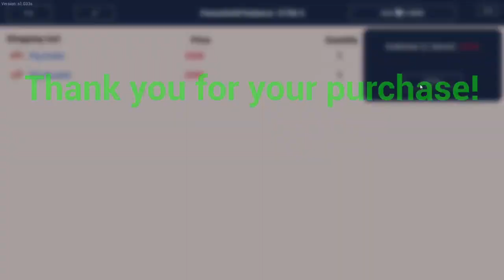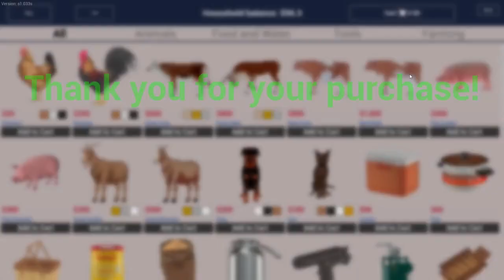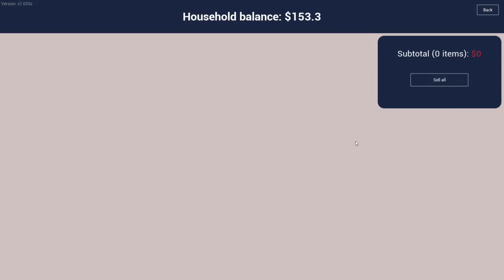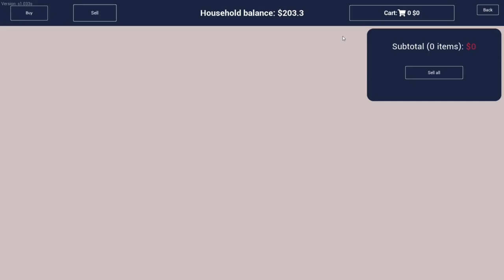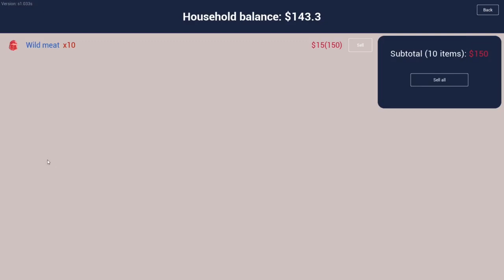Bought 2 Pigs part 3 Ranch Simulator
PC Specs
Laptop-AcerNitro 5
CPU-i5 11400H
GPU-GTX™1650
RAM-8GB ddr4 so-dimm 3200mhz
Storage-512GB NVME SSD Gen4

Peripherals
Mouse-EvoFox Phantom
Keyboard-EvoFox Fireblade
Headset-EvoFox {IDK}